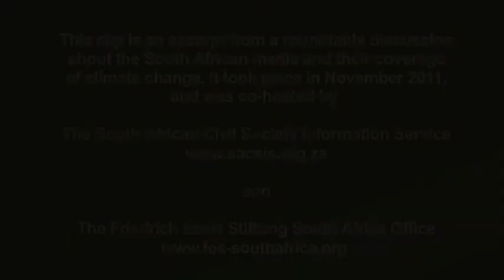Michelle Pressend: Mainstream Media Misses Debate on Commodification of Natural Resources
There is a lack of analysis of the broader political economy, globalization and global economic policies that our governments have adopted with respect to reporting on climate change, argued SACSIS columnist, Michelle Pressend.

For example, there is a lot of talk about how farmers have to change their planting seasons and seeds, and so on - but somehow the whole aspect about trade and international subsidies, or how food security and good sovereignty is affected by global corporations, is left out of the debate.

Similarly, the concept of the commodification of natural resources is not interrogated. As far as Pressend is concerned, she gets the sense that the media thinks its "okay to privatize the air and forests."

Pressend made these remarks at a roundtable discussion, which sought to ascertain how the South African media is reporting on climate change in the run up to COP17. The roundtable was co-hosted by the Friedrich Ebert Stiftung South Africa Office and the South African Civil Society Information Service. It took place on November 11, 2011.